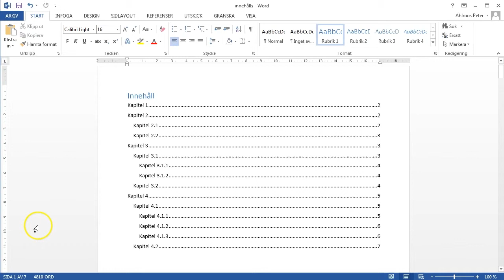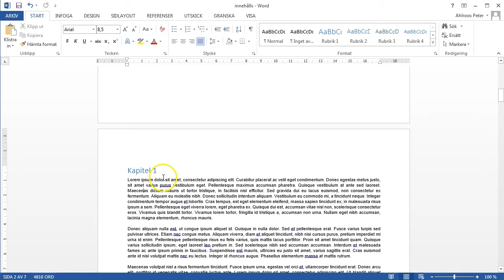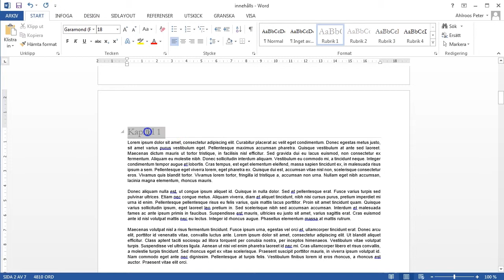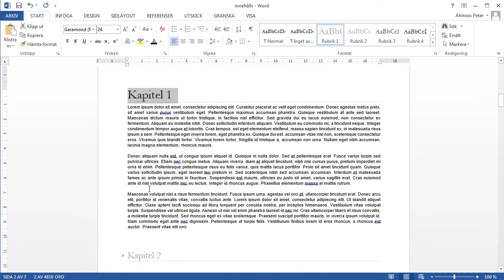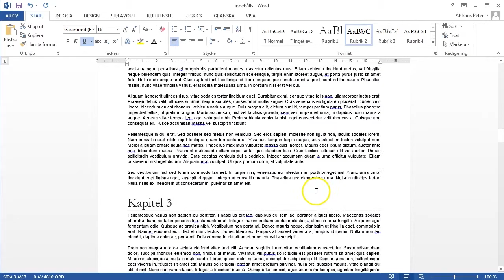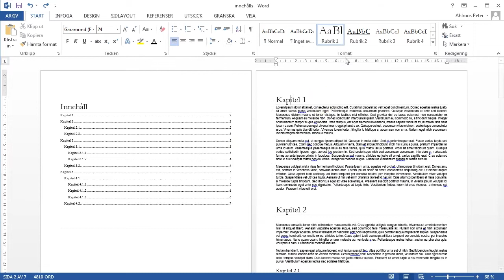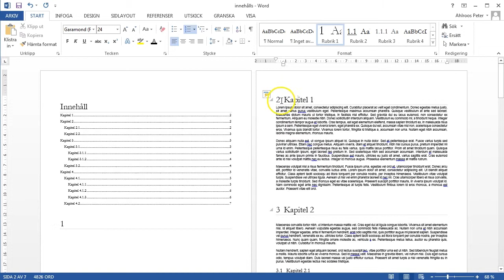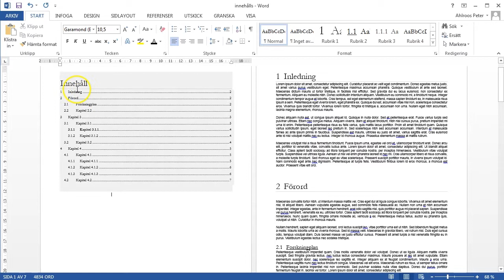Word 2013: Redigera innehållsförteckningen